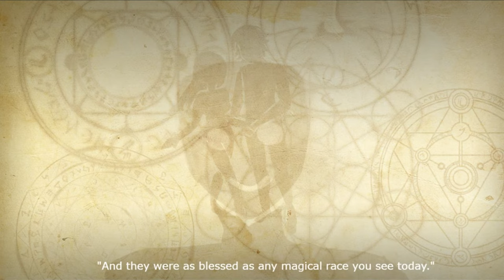Let's Play Silver:Line Demo Part 3- Getting Steamy Now!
FangedShadows plays the new demo for the indiegame Silver:Line. The game is made by CodeV Productions.

If you have any feedback about the game, make sure to tell them what you find! Every bit helps clean up the game.